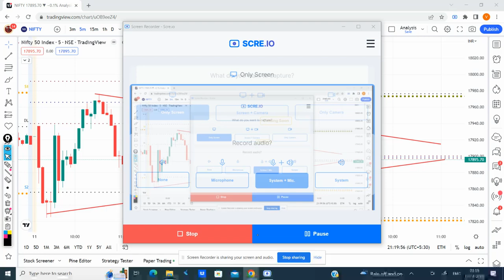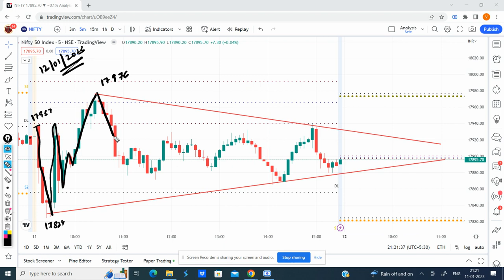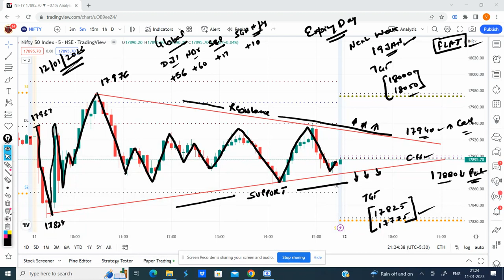Nifty Prediction for Tomorrow 12 Jan 2023 | Nifty Daily Technical Chart & Analysis